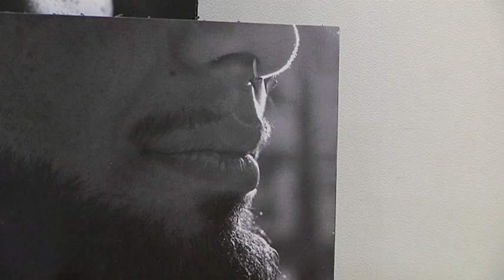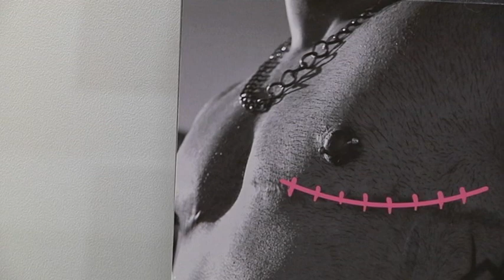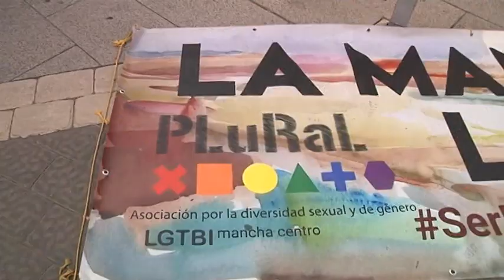Semana del Orgullo Manchego LGTBI+ 2023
Resumen de algunas de las actividades organizadas por la Asociación Plural LGTBI+ Mancha Centro con motivo de la Semana del Orgullo.